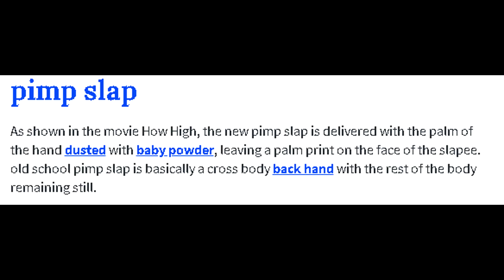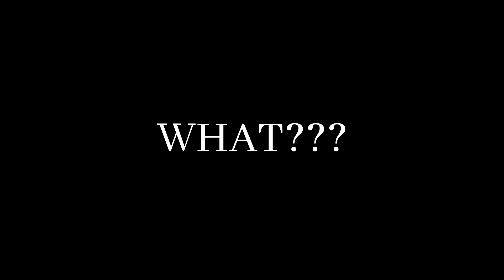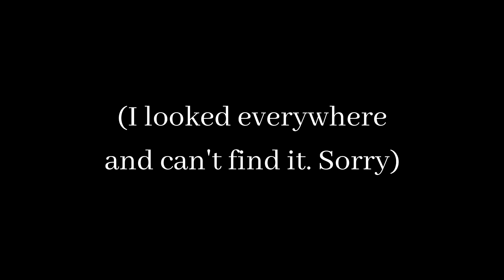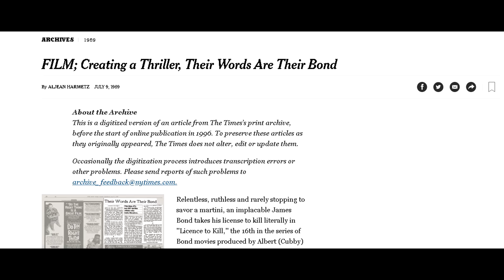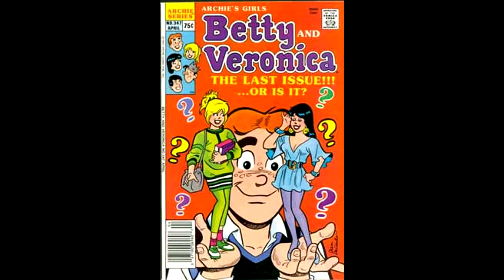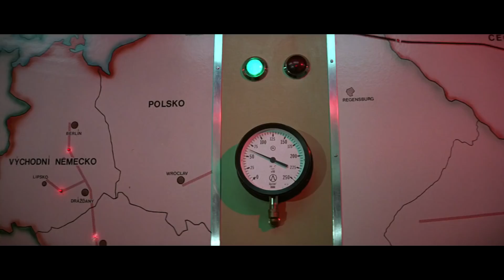Licence to Kill VS. The Living Daylights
It's time for the Dalton duo. Today I compare Timothy Dalton's two James Bond films, and see how they hold up.

Alex Nekita - Bonding with James

"Put It On The Floor" by Otis McDonald